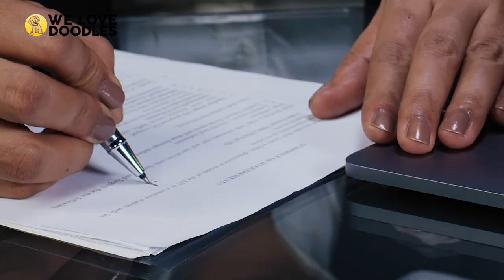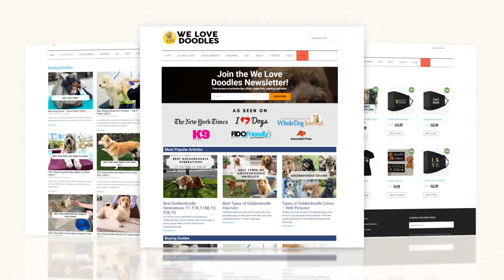Top 8 Goldendoodle Rescues! 🦴🐶🔴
📢 Honestly, finding a Goldendoodle to adopt is not super easy at the moment, mostly due to how popular the poodle/golden retriever mix has become over the years. That’s not to say, though, that it is impossible, as there are some absolutely top-notch places to adopt your own doodle! That’s why today we are giving you the most comprehensive list on the internet of where to either adopt a retired doodle, or to find a golden puppy to adopt.

🔺 Delaware Valley Golden Retriever Rescue

The Delaware Valley Golden Retriever Rescue originally started as a rescue facility exclusively for Golden Retrievers, which you probably could have guessed from the name. These days the facility has begun taking in Labradoodles, Poodles, and you guessed it, Goldendoodles too! It’s actually an interesting story how the rescue began branching out too, as it all started after a breeding operation was shut down and 24 goldendoodle puppies had nowhere to go.

🔺 IDOG Rescue

Unlike the last entry on this list, IDOG Rescue focuses mostly on the Goldendoodle breed, which is a huge selling point for many, and helps improve your odds of getting a doodle faster. The Rescue also takes in Labradoodles and poodles, and is one of the biggest doodle rescues in the United States.

🔺 Doodle Dandy Rescue

Let’s get this out of the way first before anyone outside of Texas gets their hopes up. Unlike IDOG, Doodle Dandy doesn’t have a national focus for its rescue, and so this option really only applies to those within 4 hours of the Dallas Fortworth area of Texas. As much as this one is a bit niche, and I’ll be the first person to say that, the Doodle Dandy Rescue is an absolutely fantastic option to adopt a doodle, and the facility even allows fostering of doodles too.

🔺 Norcal Poodle Rescue Adoption

The Norcal Poodle Rescue is a little different from some other options on this list, as it is actually made up of a group of volunteers who focus heavily on rehabilitation over everything. The organization specializes in poodle mixes, and so they take in all kinds of doodles as a result. Serving the north Cal area, this poodle rescue team goes to shelters across the area, rescuing poodle breeds and giving them the attention they need, which includes surgery, or simpler stuff like spay and neutering.

🔺Doodle Rescue Collective

Starting back in 2008, the Doodle Rescue Collective has rescued over 4,000 doodles alone in that time, a really impressive feat. They are based out of Southern California, but have hundreds of volunteers across the globe that focus almost entirely on doodles. This is one of your best bets to find a doodle puppy, and if you adopt a doodle from this organization, they will even help take care of transportation fees.

🔺 Petfinder

Petfinder owns and operates one of the largest dog adoption websites out there, and so while this place won’t specialize specifically in doodles, they will have them as well as various different types like Labradoodles, Bernedoodles and more! If you’re looking to adopt a doodle, this might be the first place to look, as Petfinder has turned the process into a few quick and easy steps.

🐶 Goldendoodle Rescues

If you see your clip being used in the video that you think isn't in adherence to the Fair Use Law, please shoot us an email directly at , and we will be happy to resolve the issue for both parties!